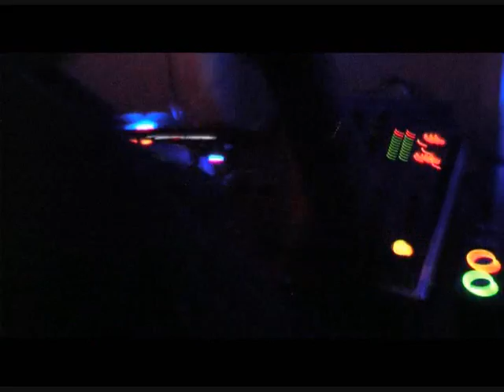climax 2 VIDEO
Summary video for climax night 2.